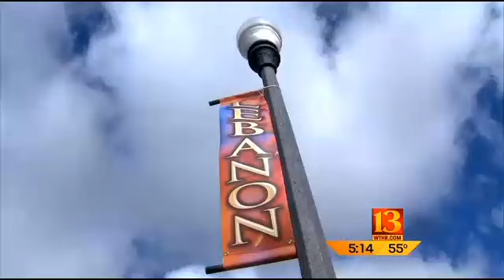Lebanon debates policy allowing alcohol on school property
Tuesday night the Lebanon school board votes on a policy to allow caterers to serve beer and wine at certain events inside the new conference center at Lebanon High School.